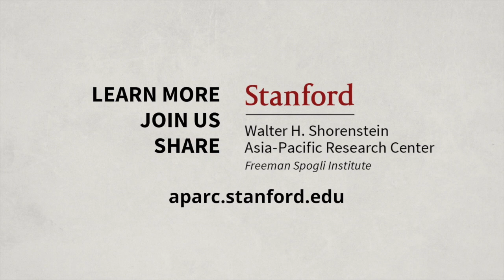China's Civilian Army: The Making of Wolf Warrior Diplomacy | Peter Martin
Peter Martin joins us to discuss his recent book, China's Civilian Army: The Making of Wolf Warrior Diplomacy. Chinese diplomacy in the past several years has become more assertive and its diplomats have used sharper language, earning them the title "wolf warriors." The book traces the roots of China's approach to diplomacy back to the communist revolution of 1949 and tells the story of how it's evolved through social upheaval, famine, capitalist reforms and China's rise to superpower status. It draws on dozens of interviews and -- for the first time -- on the memoirs of more than 100 retired Chinese diplomats.

Peter Martin is a political reporter for Bloomberg News. He has written extensively on escalating tensions in the US-China relationship and reported from China's border with North Korea and its far-western region of Xinjiang. He previously worked for the consultancy APCO Worldwide in Beijing, New Delhi, and Washington, where he analyzed politics for multinational companies. In Washington, he served as chief of staff to the company's global CEO. His writing has been published by outlets including Foreign Affairs, the National Interest, the Guardian, the Jamestown China Brief, the Diplomat and the Christian Science Monitor. He holds degrees from the University of Oxford, Peking University and the London School of Economics.